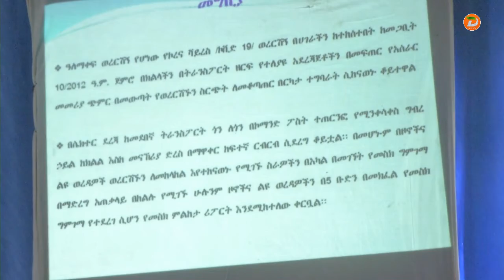የኮሮና ቫይረስ ወረርሽኝን ለመከላከልና ለመቆጣጠር በትራንስፖርቱ ዘርፍ የወጣው መመሪያ በተገቢው እየተተገበረ አለመሆኑ ተገለጸ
ዘጋቢ፡ ጌታሁን አንጭሶ